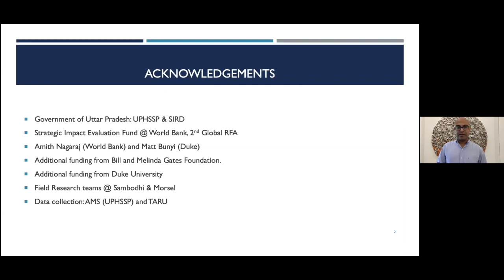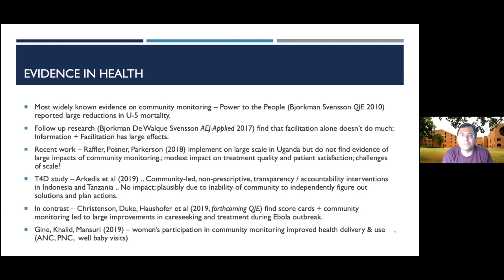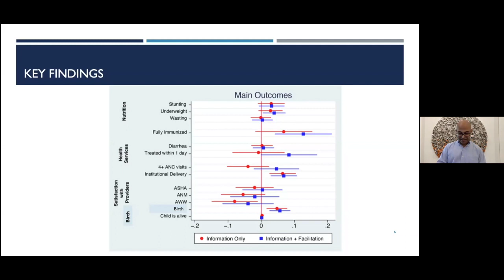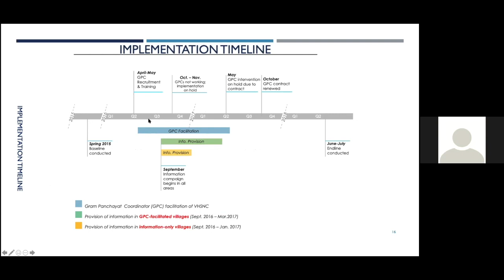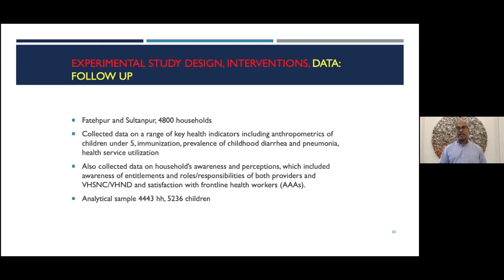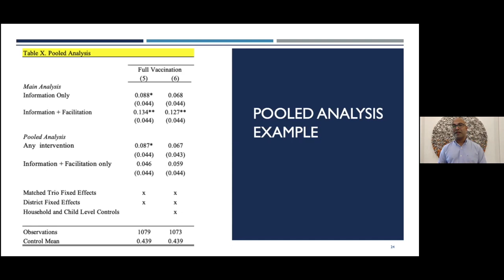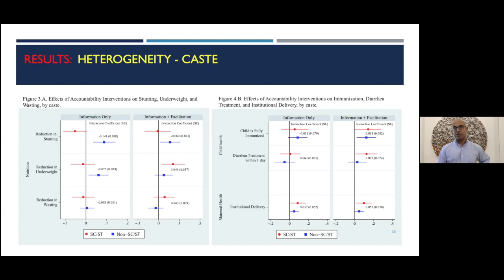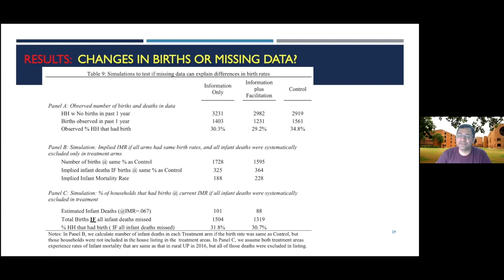Information and Facilitation Interventions for Accountability in Health and Nutrition...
Prof. Manoj Mohanan, Associate Professor in Economics, Public Policy and Global Health, Sanford School (Duke University) talks about his research paper titled “Information and Facilitation Interventions for Accountability in Health and Nutrition: Evidence from a Randomized Trial in India”. This session was hosted by the Centre for Management of Health Services (CMHS) Virtual Healthcare Research Seminar Series 2020-21 at IIMA and the session was moderated by IIMA Prof. Tarun Jain.